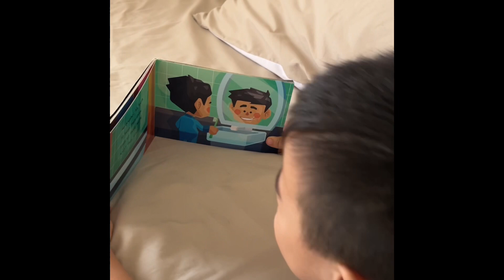Everyday Juancho (vlog #32) 3yr Old